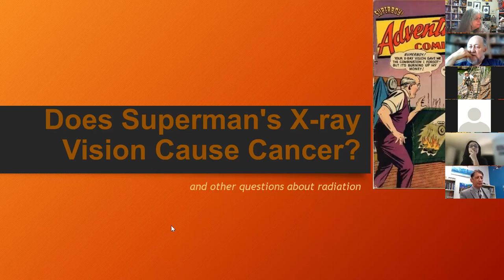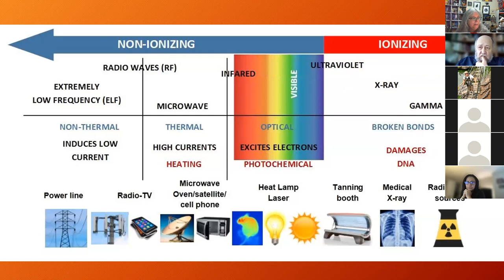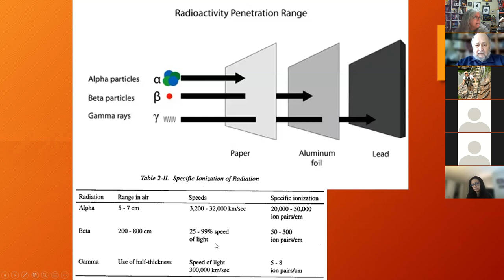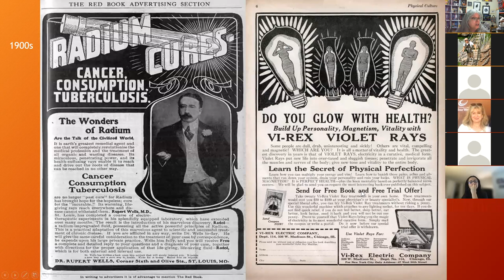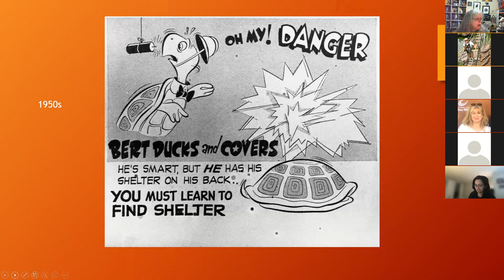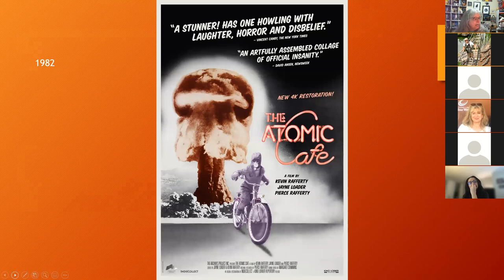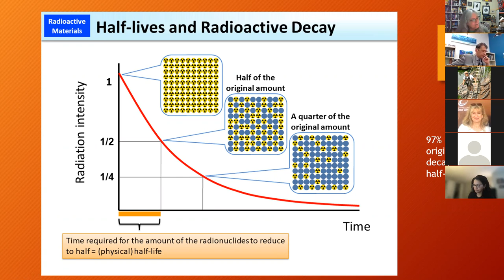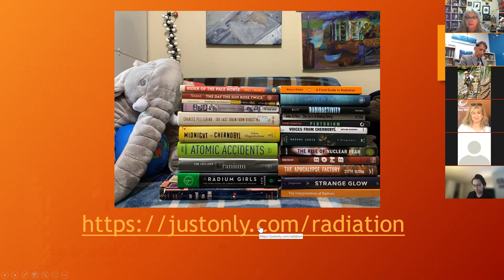Cultural History of Radiation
I consider the history of radiation and our understanding of its dangers.